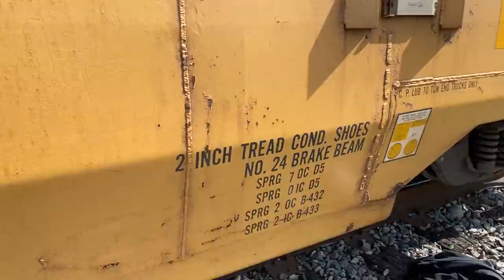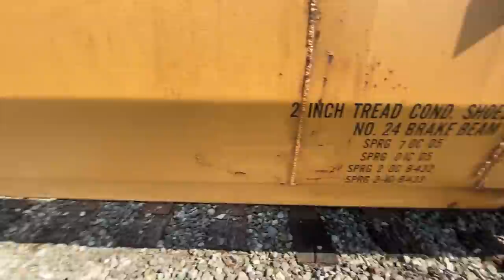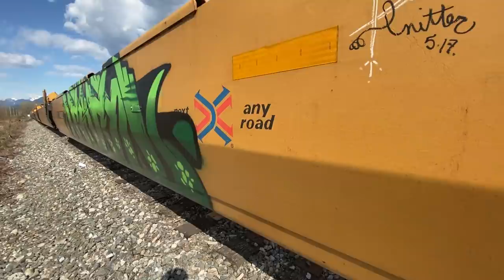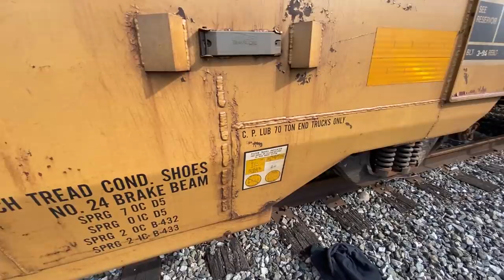A relaxing adventure with Lesen and Capital Q! IG @lesensdk Train Graffiti Video Canada - SDK 2020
A lovely day with my brother Lesen SDK!

train graffiti video canada